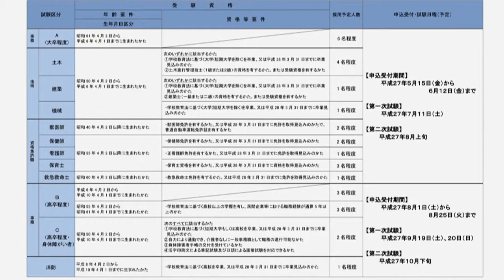國島市長の近況報告②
ハイ、市長です(2015年6月）No2　國島市長の近況報告②